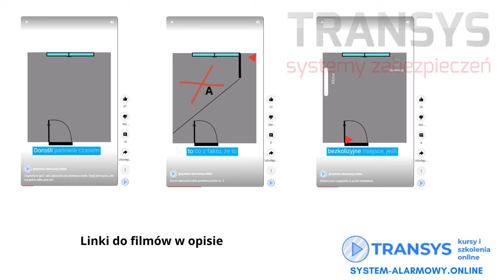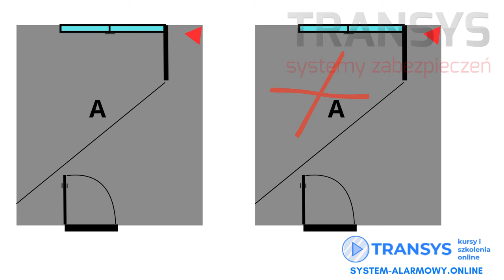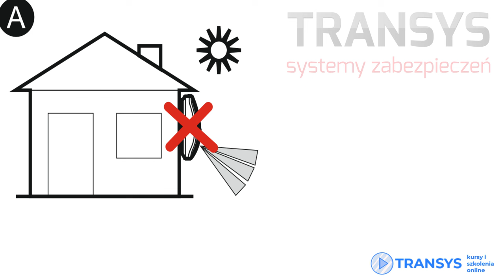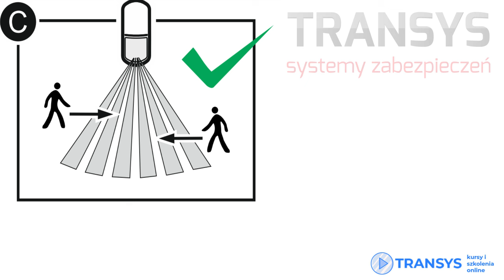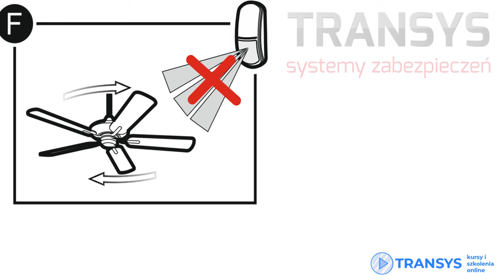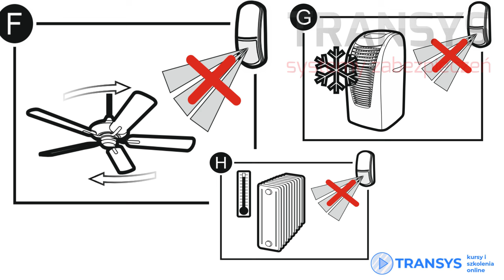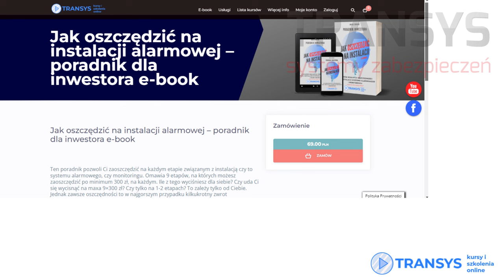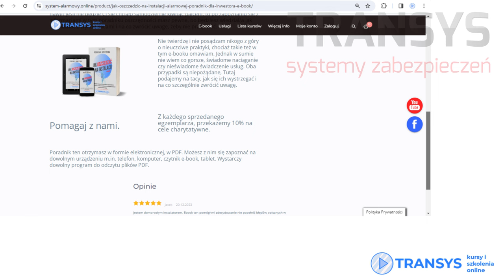Dobieramy optymalne miejsce na czujkę ruchu. Rozwiązanie konkursu i rozdanie nagród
Zapraszam również wszystkich do szeroko pojętej współpracy.